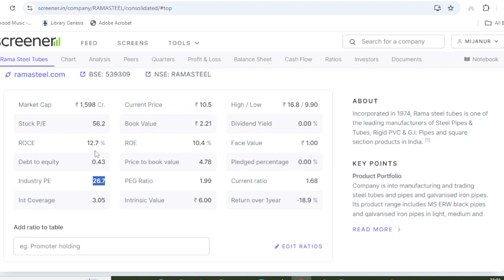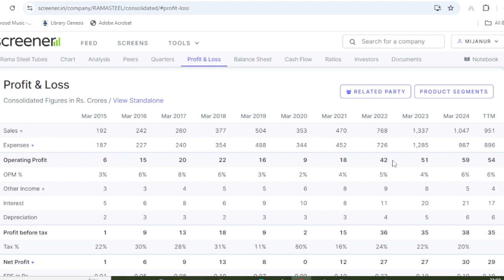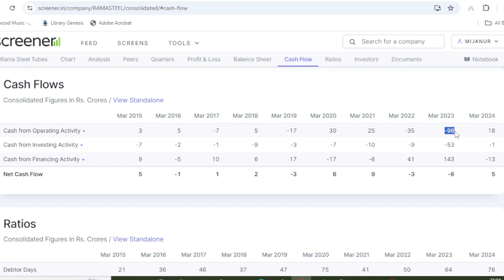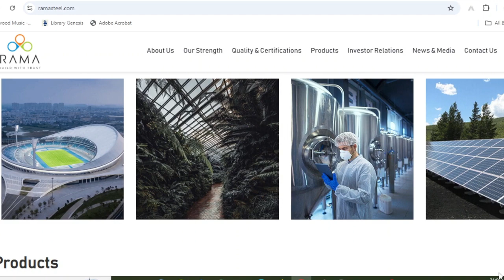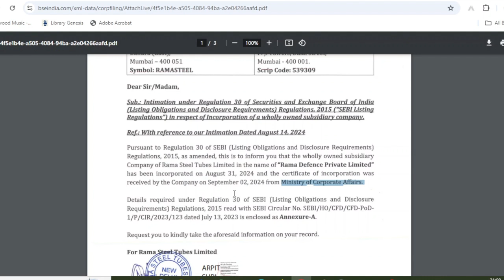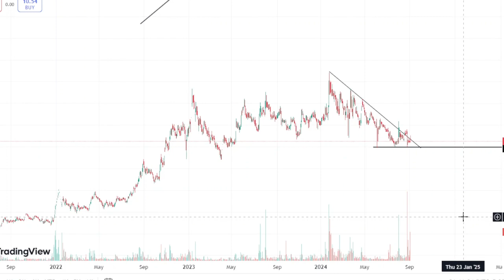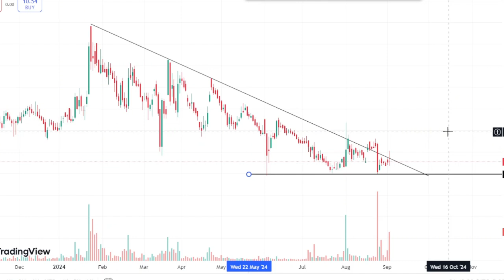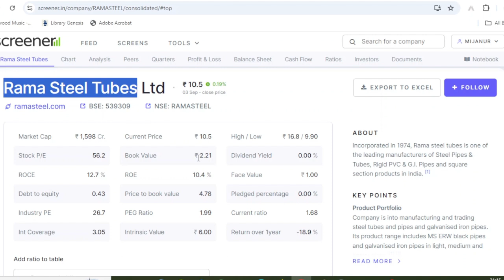DEFENCE SECTOR PENNY STOCK IN BANGLA II RAMA STEEL SHARE FULL ANALYSIS II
YOUR QUARRIES:
Penny stock under rs 10,
rama steel share fundamental analysis,
rama steel share technical analysis,
rama steel share news today,
Defence sector penny stock,
Best defence penny stock,